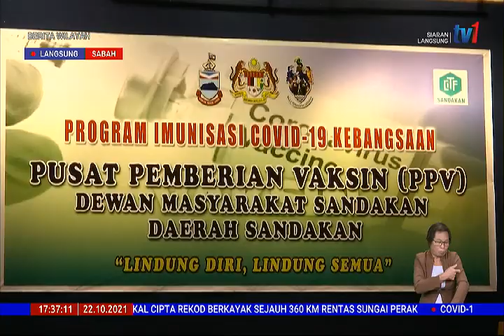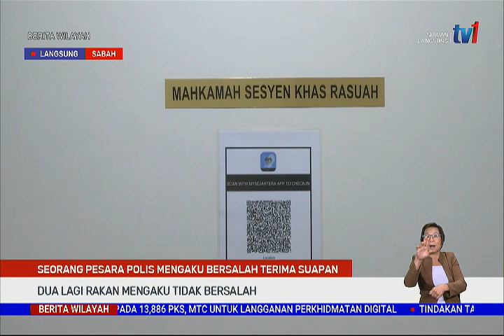22 OKT 2021 – BERITA WILAYAH – LANGSUNG DARI SABAH